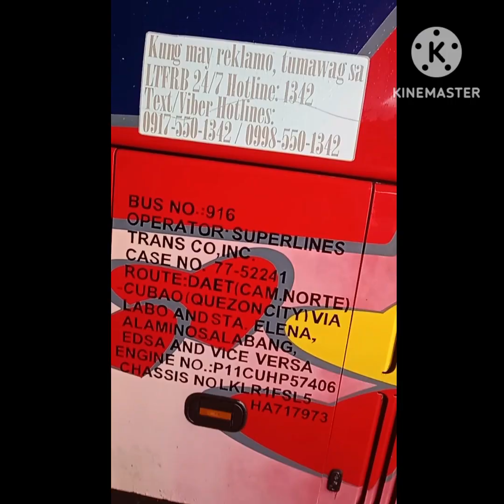washing nalang Tau ng bus🤣